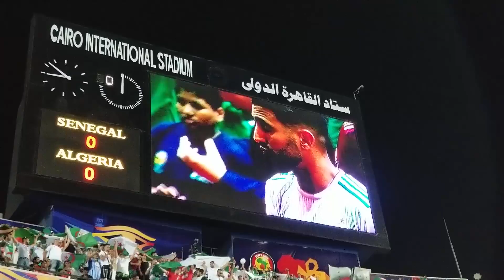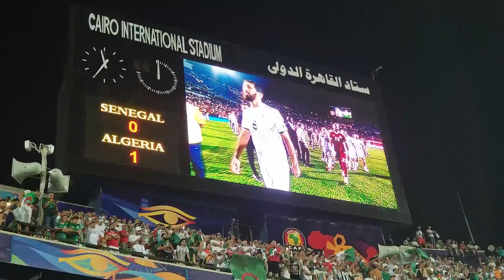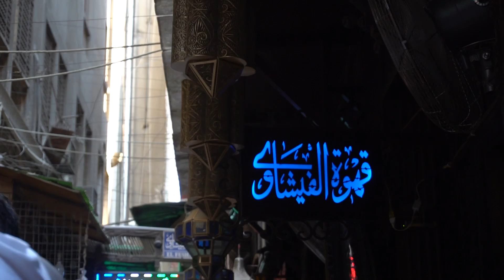القاهرة : هل شجع المصريون الجزائر في النهائي ؟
ثلاثة أيام في ضيافة أهل الكنانة ، طبعا لم تكن كافية لاكتشاف القاهرة ، و لكنها أزالت تلك الغشاوة التي في أعيننا و بيننا كشعبين